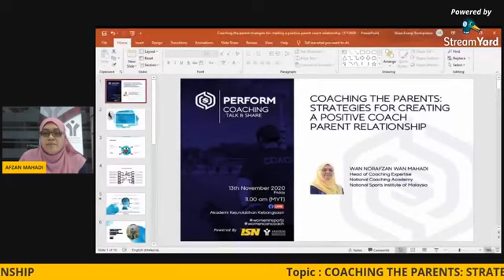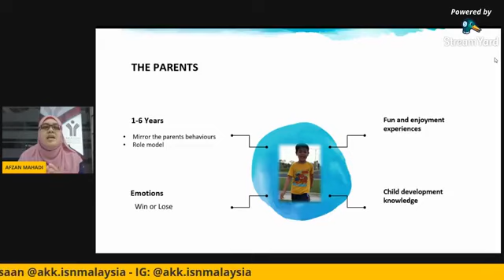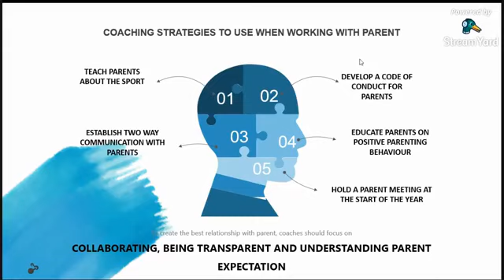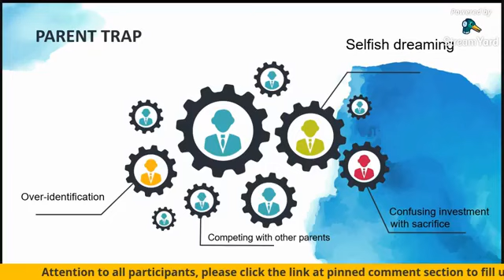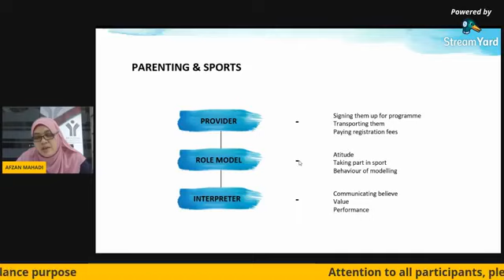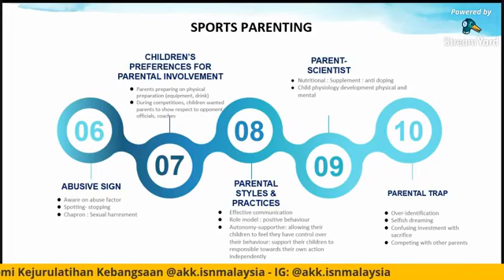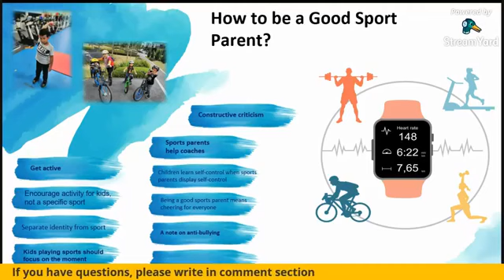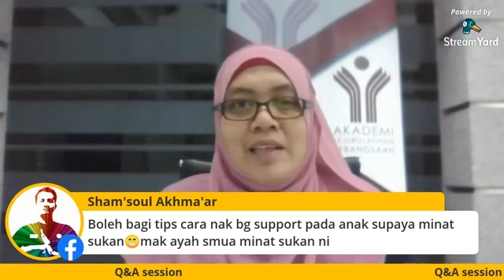TALK & SHARE 8/2020 : Coaching The Parents: Strategies For Creating A Positive..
Get inspired with our with our Talk & Share program
Topic : COACHING THE PARENTS :  STRATEGIES FOR CREATING A PPOSITIVE COACH PARENTS RELATIONSHIP
Moderator & Speaker : Afzan Mahadi (Head of Coaching Expertise, AKK)